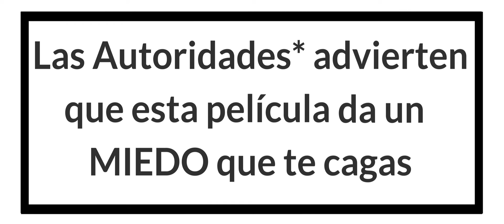Trailer final EL ATAUD DE CRISTAL (+ corto ADAM PEIPER). Estreno en cines 18 mayo 2018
[LAS AUTORIDADES* ADVIERTEN QUE ESTA PELÍCULA** DA UN MIEDO QUE TE CAGAS]
**EL ATAUD DE CRISTAL (más corto ADAM PEIPER) - Estreno en cines 18 de mayo 2018 - ConUnPack Distribución